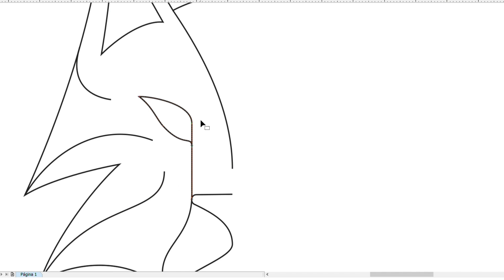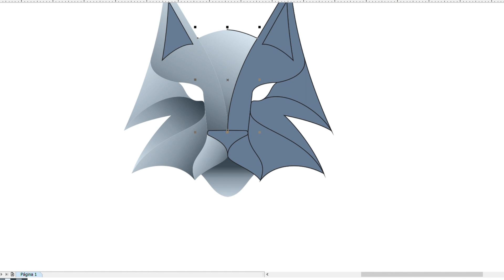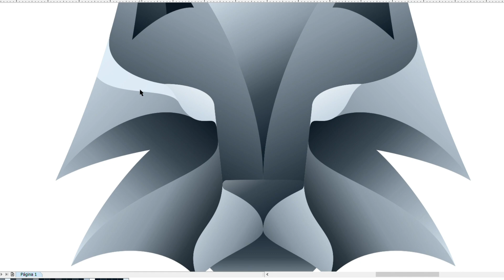Lynx - Logo design